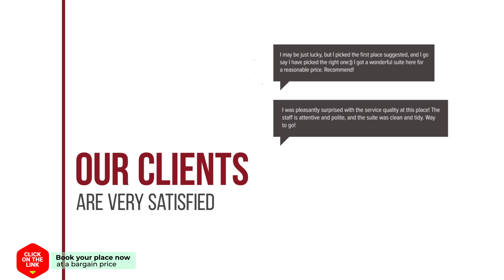Alderdi Eder hotel review | Hotels in San Sebastian | Spain Hotels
Alderdi Eder hotel video review. Hotels in San Sebastian, european 3 stars hotels.